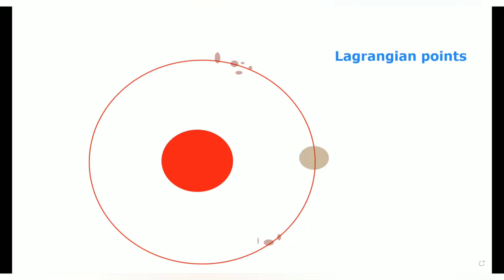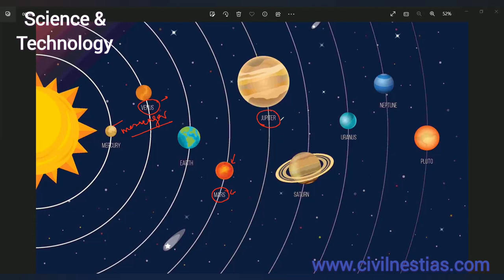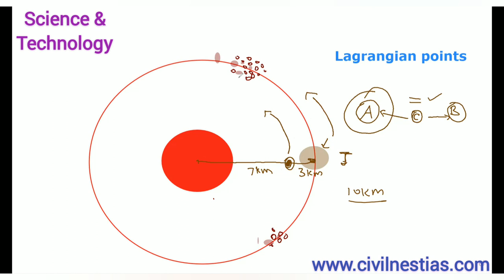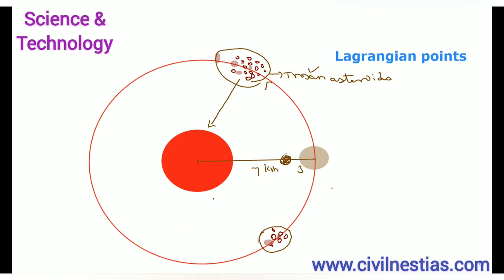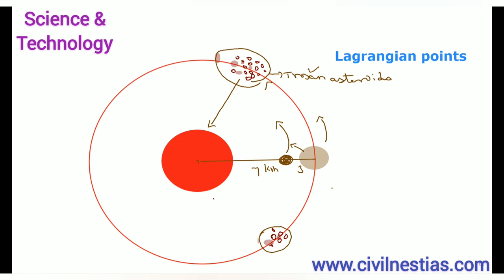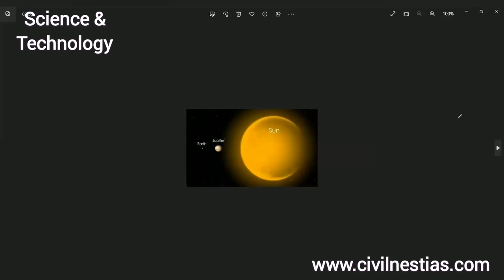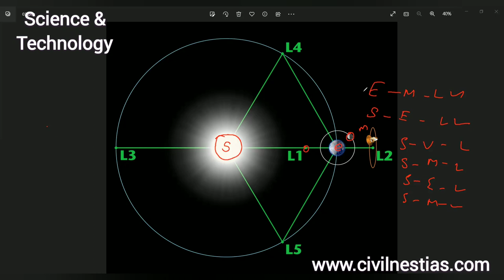Lagrangian point Tamil | aditya mission | UPSC Tamil | IAS | IPS Tamil